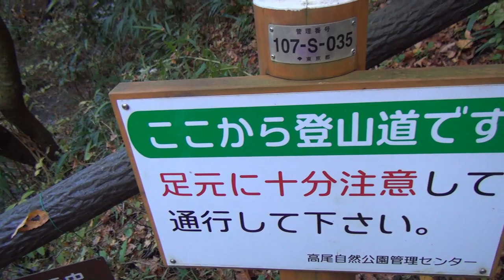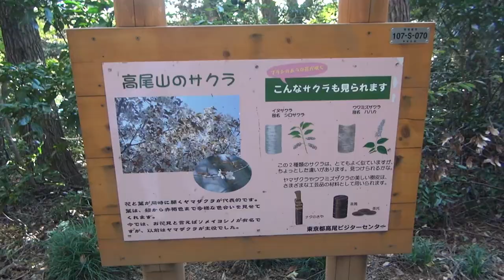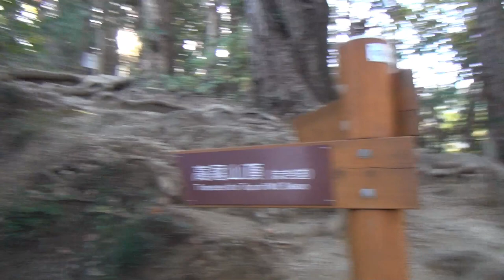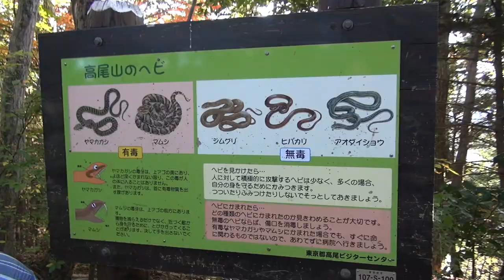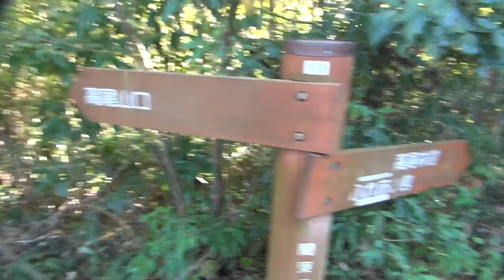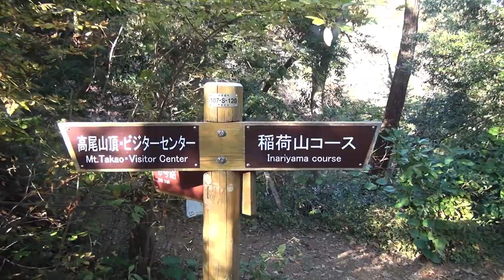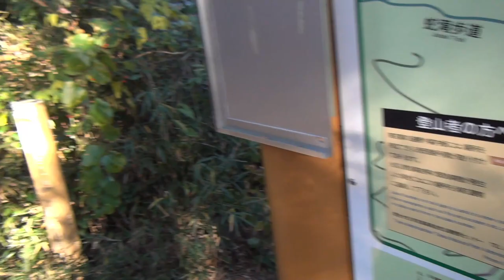第11番-3 一番きつい稲荷山コースで高尾山頂を目指す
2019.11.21に撮った動画で、高尾山に一番きつい稲荷山コース で登ります。

今まで撮った写真が沢山あるので是非ご覧ください。